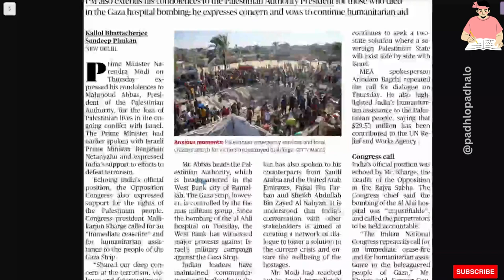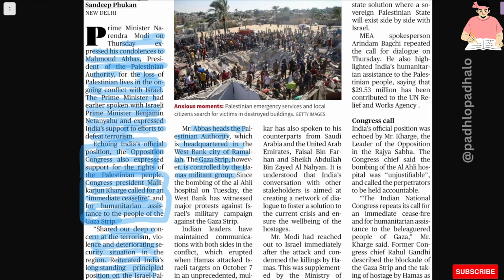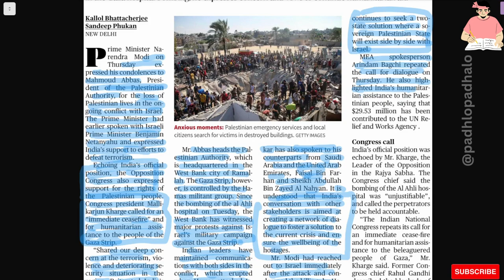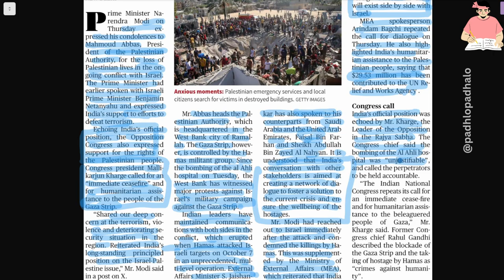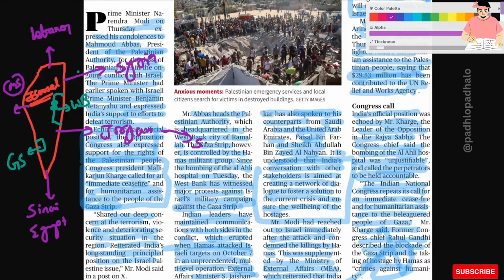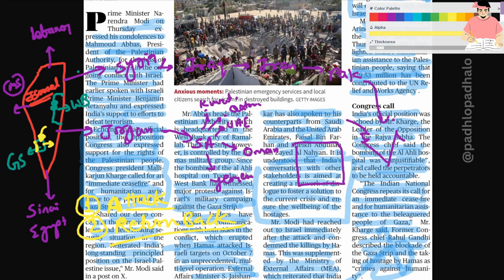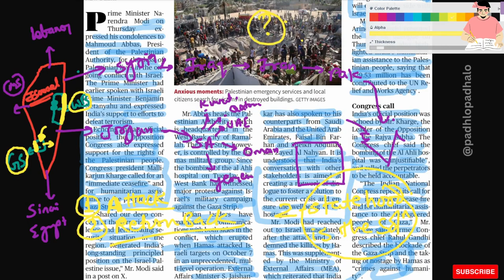Indian stand on Palestinian statehood.